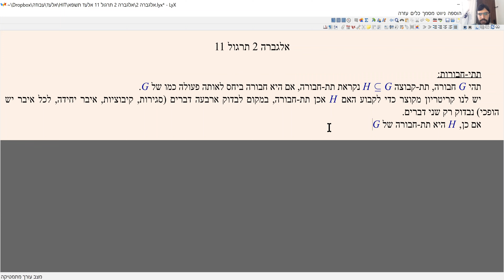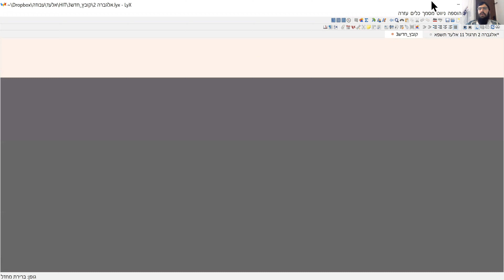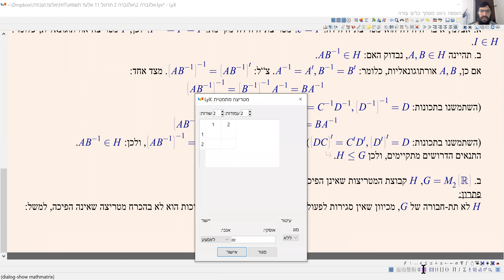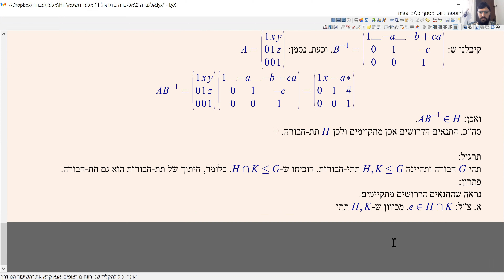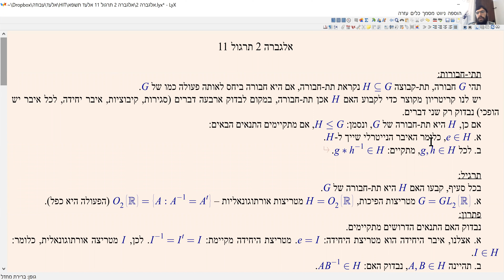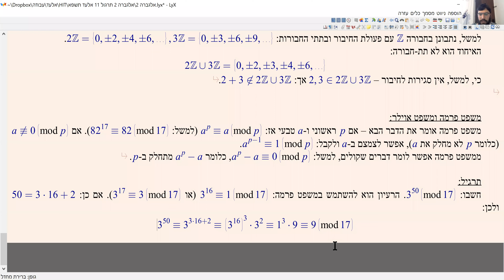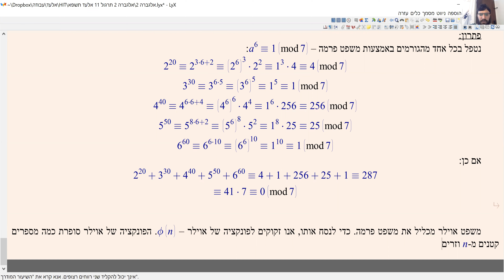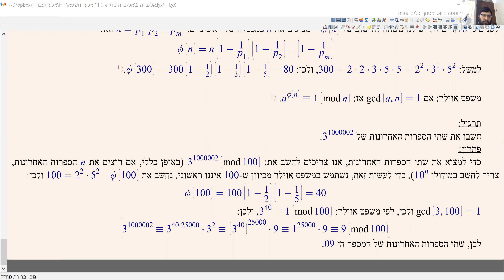אלגברה 2 תרגול 11 hit תשפ"א - תתי-חבורות, משפט פרמה ומשפט אוילר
תתי-חבורות, משפט פרמה ומשפט אוילר.